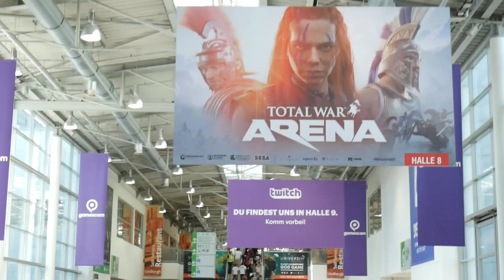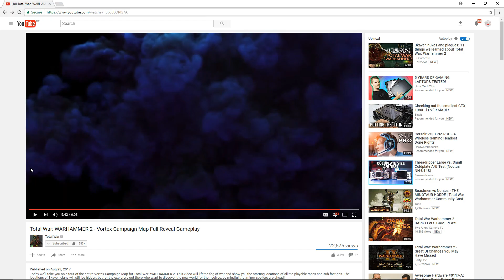Total War Warhammer 2 - Gamescom Booth - Campaign Map Reveal Thoughts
Today I got hands on with Warhammer 2 and we got a campaign map reveal. Enjoy!

Like my new Channel branding?

"Our rules have changed. The only constant is WAR!

The Old World echoes to the clamour of ceaseless battle… A fantasy strategy game of legendary proportions, Total War: WARHAMMER combines an addictive turn-based campaign of epic empire-building with explosive, colossal, real-time battles, set in the brooding and bloody world of Warhammer Fantasy Battles.

Command four wholly different races: the Empire, the Dwarfs, the Vampire Counts and the Greenskins, each with their own unique characters, battlefield units and play style.

Lead your forces to war as one of eight Legendary Lords from the Warhammer Fantasy Battles World, arming them with fabled weapons, armour and deadly battle magic; hard-won in individual quest chains.

For the first time in a Total War game, harness storms of magical power to aid you in battle and take to the skies with flying creatures, from ferocious dragons and wyverns to gigantic griffons.

Hundreds of hours of gameplay await you at the dawn of a new era. Total War: WARHAMMER brings to life a world of legendary heroes, towering monsters, flying creatures, storms of magical power and regiments of nightmarish warriors."

Thank you to Sega and Creative Assembly for allowing me to have a review copy and post this video. This video doesn't represent any official news or opinions.